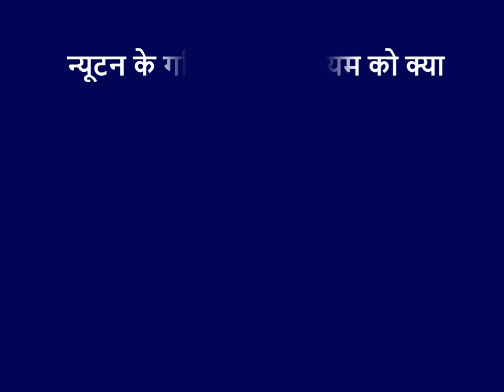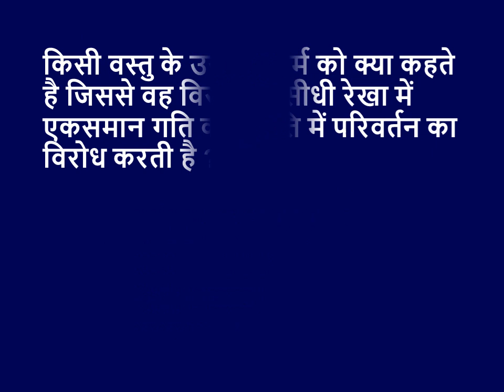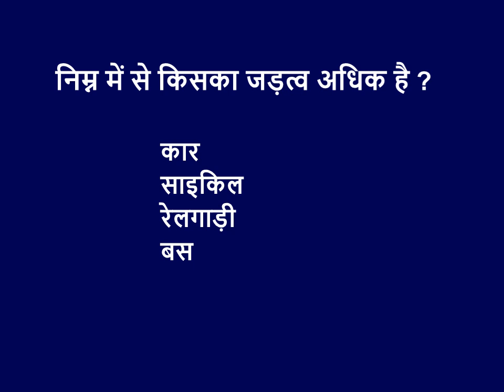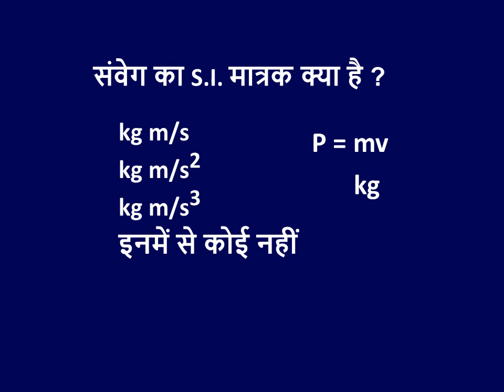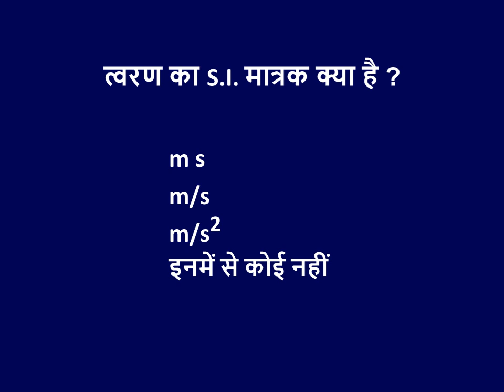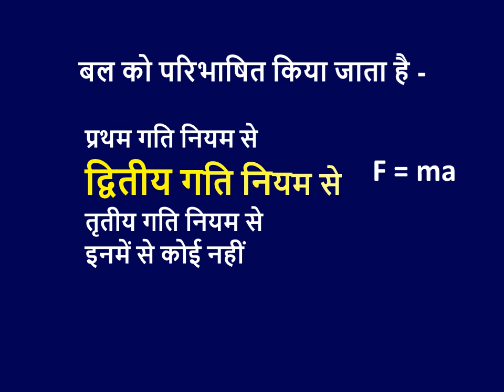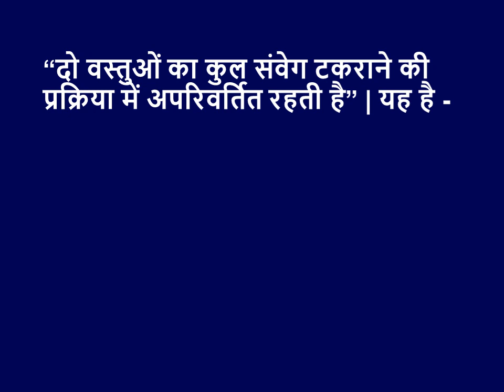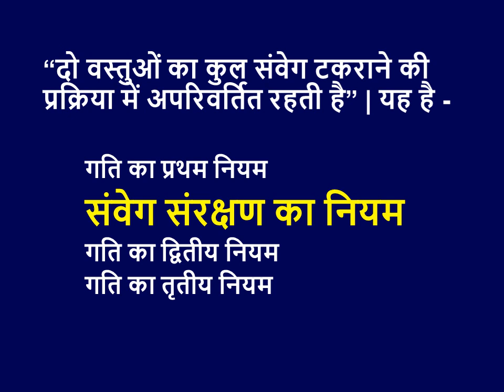Ncert science class 9 | mcq | ncert solutions | 9th class science| By Science Platform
Hi friends,
Welcome to class 9 science chapter 9 Force and laws of motion in Hindi medium. This video deals with different types of  important mcq questions of chapter 9 Force and laws of motion at the level of ncert science class 9. This video will help you to prepare ncert solutions for class 9 science of the chapter 9. Since this chapter is very important for 9th class science and hence all the mcq questions  have been selected from ncert books class 9. I hope this video of 9th class science chapter 9 in Hindi medium will be very helpful for all of you.
                                                                                                                               Thanks

We are not a licensed professional so make sure that the use of this channel and its videos for the preparation of any examination or acquiring knowledge at your own risk. We are trying to provide perfect, valid, specific and detailed information. All information is provided in good faith, however we make no representations or warranty of any kind, express or implied, regarding the accuracy, adequacy, validity, reliability, availability or completeness of any information. We are not responsible for, and will not compensate in any way for, any loss or damage related directly or indirectly to the information on this channel and its videos.
Any and all part of information is not intended to be any sort of guarantee or definitive statement. Do not make any claims, promises or guarantee about the individual or group outcome of the video or its related services.
                                                                                        With Thanks.